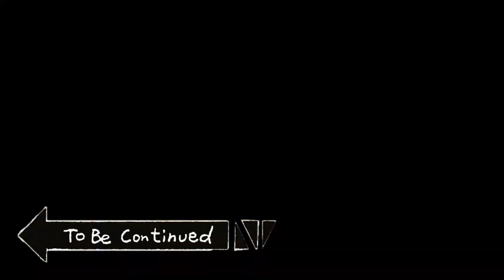Maki Zenin Uses Power Pole In Xenoverse 2!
The goal is to reach 1k subs by the end of this year! YOSHA!